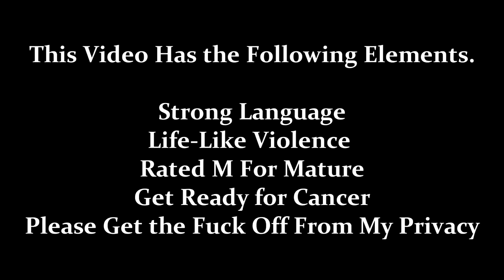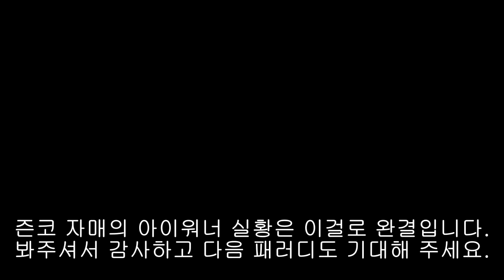[VOICEROID Parody] Zunko Wanna Be the VOICEROID! Part 2 [IWBTG Gaiden]